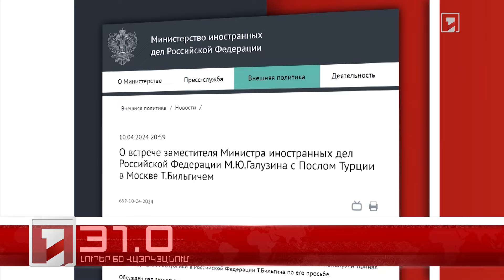Օրը՝ 60 վայրկյանում | 11.04.2024